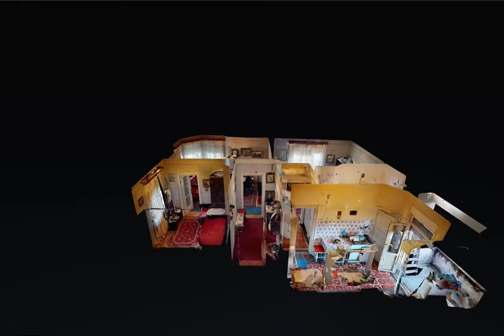De vanzare apartament 3 camere zona Capitale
Va oferim spre vanzare un apartament cu 3 camere in vila, intr-una dintre zonele de elita ale Bucurestiului. Apartamentul este situat in zona Dorobanti-Capitale, intr-un cartier definitoriu pentru identitatea capitalei, pe o strada linistita , fara trafic, cu multa vegetatie si foarte aproape de toate cele necesare (spitale, cumparaturi, institutii de invatamant, mijloace de transport in comun).
Proprietatea este situata intr-un imobil edificat in 1940 si are o suprafata utila totala de 117 mp.
Apartamentul are 67 mp, este circular, are o baie care dispune de lumina naturala si un balcon care are iesire din bucatarie.De asemenea proprietatea dispune de pod si doua boxe insumand o suprafata totala utila de 50mp.
Proprietatea dispune de certificat energetic cu urmatorii indicatori:
Clasa energetica:
Consumul total specific de energie primara: 353.01 kwh/m2an
Indicele emisii echivalent CO2: 79.42 kgCO2/m2an
Consumul anual specific de energie din surse regenerabile: 0

Pentru mai multe informatii, nu evitati sa ma contactati!